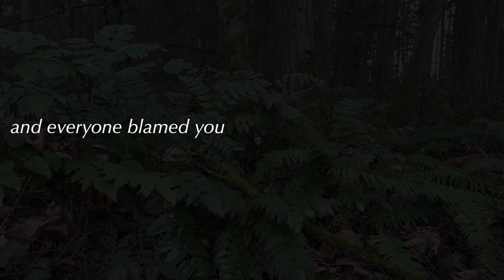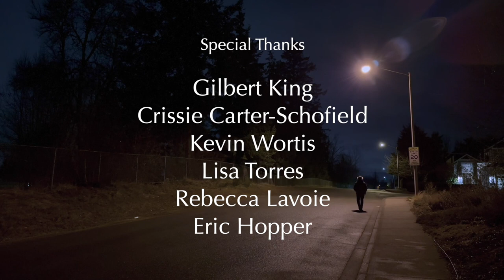The One Who's Holding the Stars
Written by Leo Schofield & Kevin Herrick
Arranged & performed by Jeff Brumley

UPDATE! As of today Apr 17 2024, Leo has been granted parole and will be leaving prison on April 30th. We need to still fight for exoneration but this is a HUGE step in the right direction.

Created with express permission of Leo, Kevin & their families.
Dedicated to the fight for Leo's freedom and true justice for Michelle.

Audio production by Marc Miller
Video production by Jeff & Robin Brumley